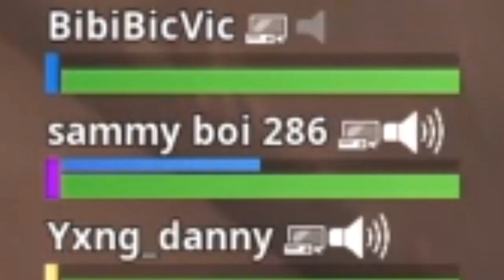BiBi Was Violated!- Stream Highlights